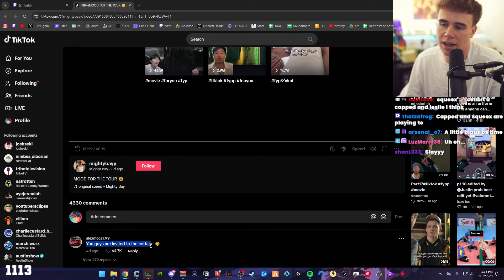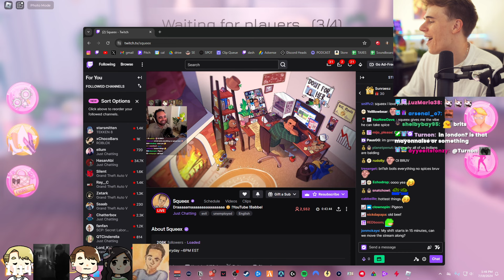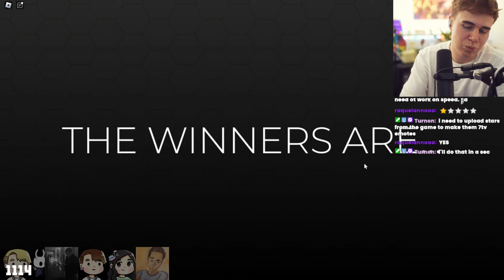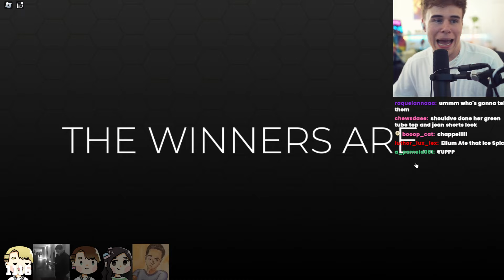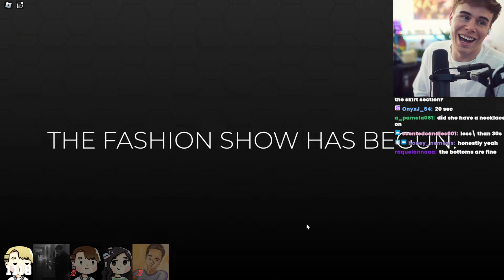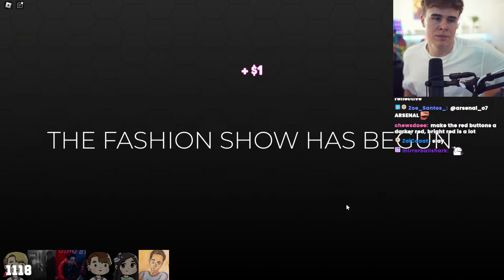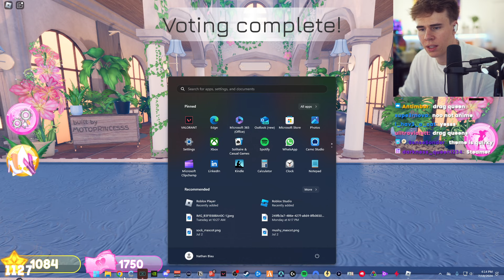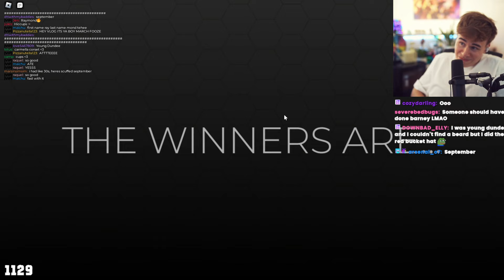7/19/24 - Blau Plays Dress to Impress with Squeex, Fuslie, and Ellum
Originally streamed on July 19th, 2024 (19/7/24).
My streaming setup and peripherals

0:00:00 Introduction
0:05:53 Just Chatting
0:30:00 Dress to Impress